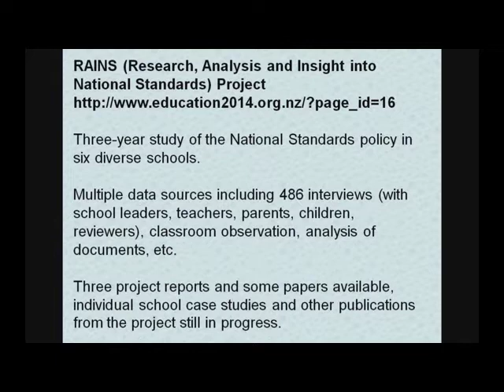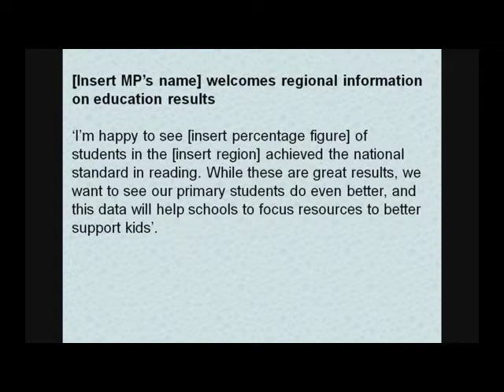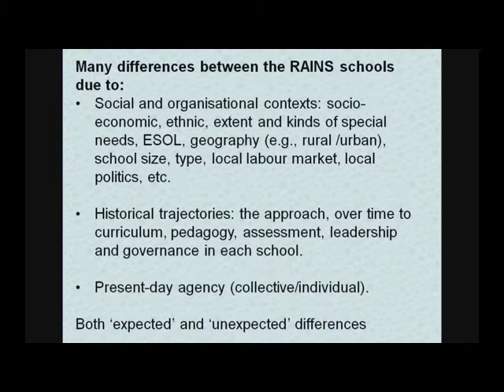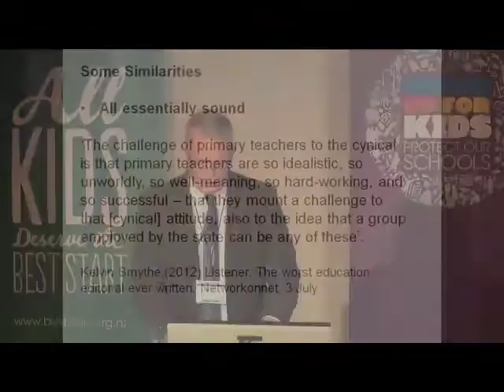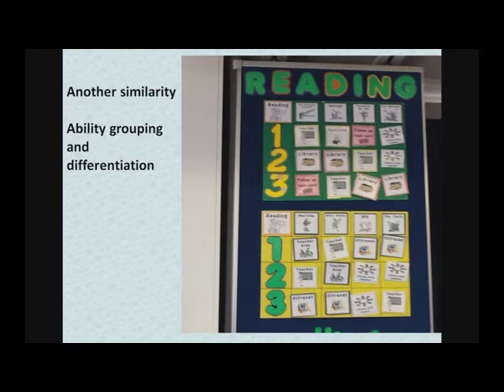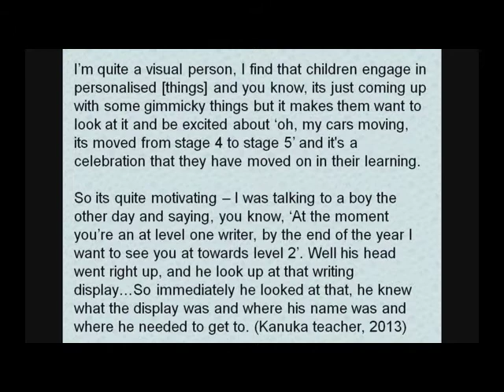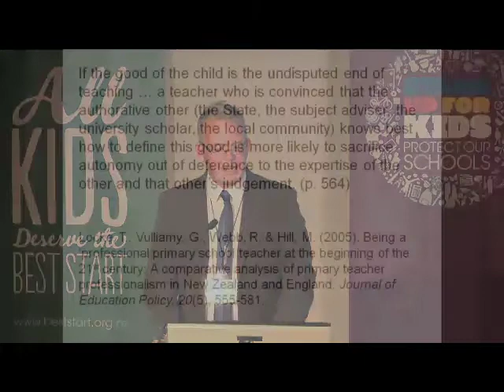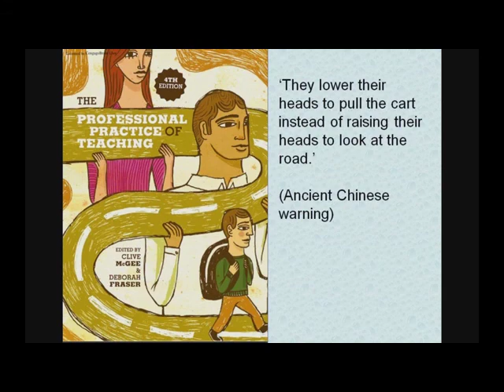Professor Martin Thrupp